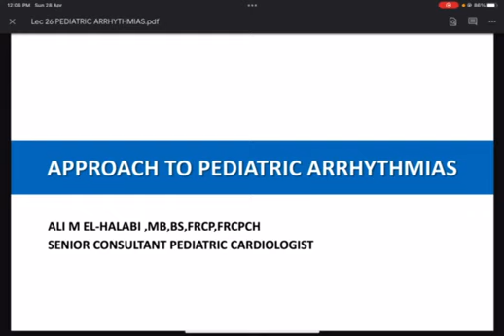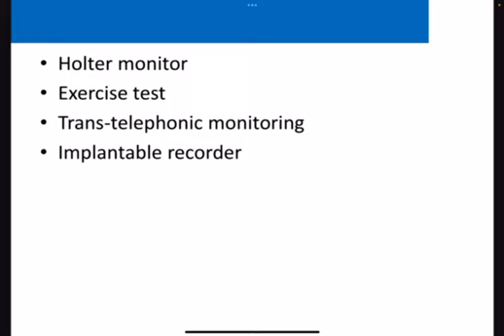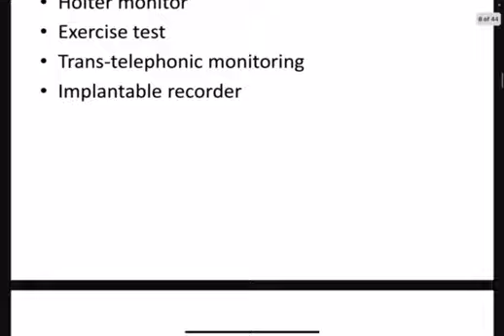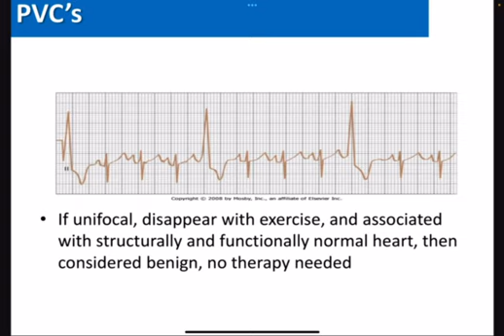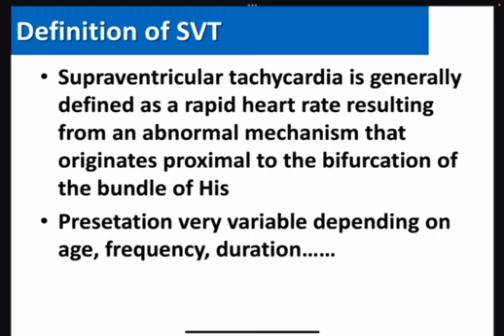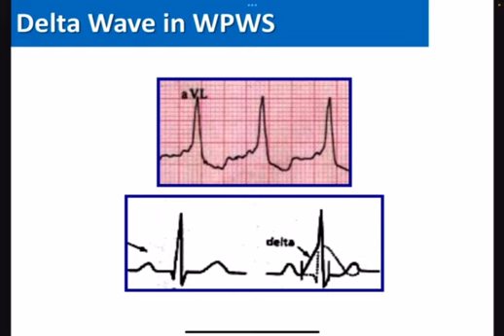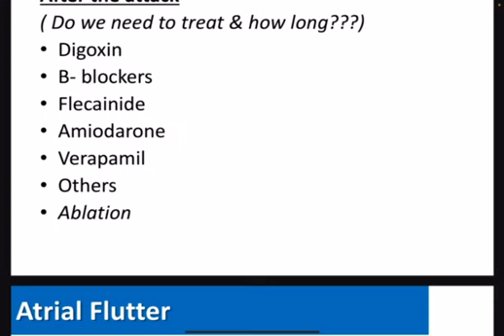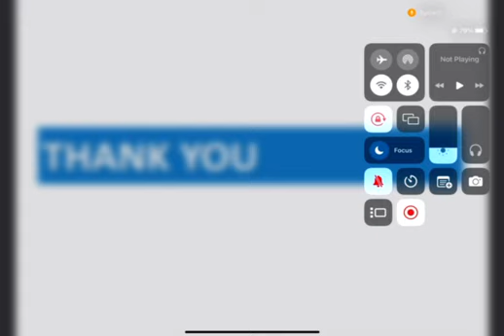Group C - Lec 23 / Pediatric arrhythmias